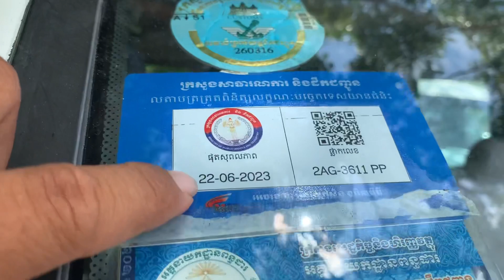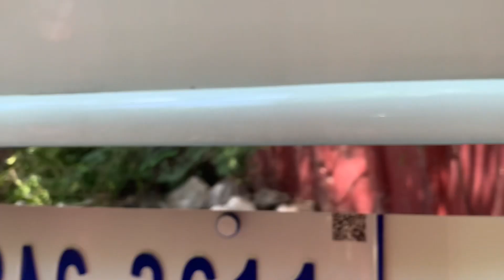01 Ssangyong istana 2001/15កៅអីបាតមេសុីនឃ្លាំងម្ចាស់ដេីម/$12,800/tel 070969098/095944436/0972822001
ចាប់អារម្មណ៏ សូមខលមក :
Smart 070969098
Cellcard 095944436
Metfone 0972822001